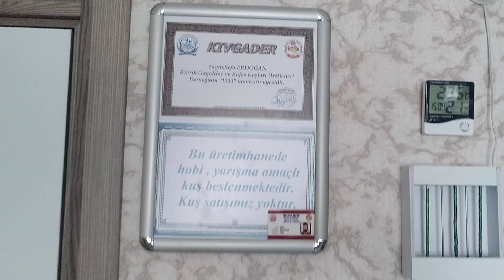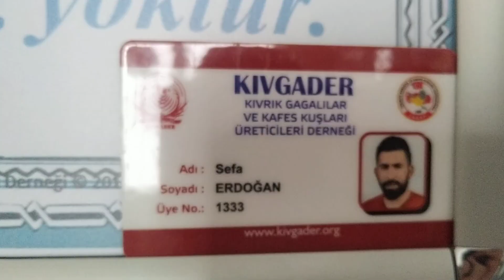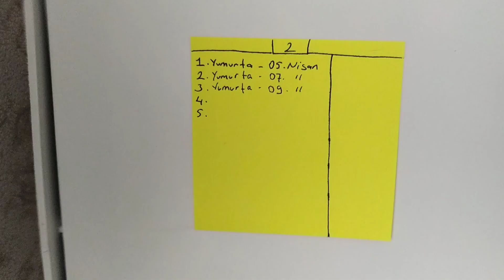Muhabbet Kuşlarımızın Son Durumu